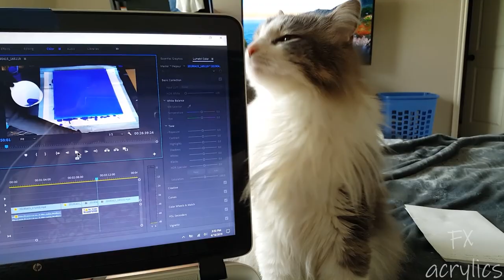(015Y) Acrylic Cloudy Effect + Ring Pour Decoart Americana Satin Enamels Surprise!!!!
My vision was all but destroyed in this one. but I guess that's the fun of art!

Products used: with Decoart Americana Satin Enamels in Pure White
Liquitex Cadium Yellow Light Hue
Fine Touch Phthalo Blue
Artist's Loft Turquoise, Deep Magenta
Golden Fluid Acrylics in Quinacridone Magenta

Products used without Satin Enamel:
Artist's Loft Flow Gold
Phthalo Blue base coat

Pouring Medium is Floetrol, distilled water and 1 t. in each color of Liquitex Pouring Medium.

This one gets a coat of "Stonecoat " resin later.